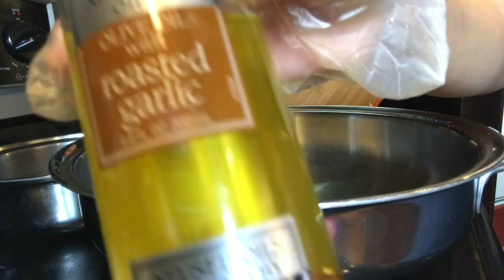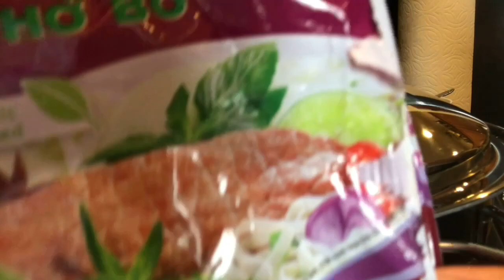ESCABECHE sweet & Sour fish VERY SIMPLE AND EASY TO MAKE Fried Bangus Happy Meal Blog Tv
ESCABECHE sweet & Sour fish  VERY SIMPLE AND EASY TO MAKE homemade fried Bangus
 Filipina wife here in Washington State who love's cooking and planting and just keep going and do lots of things during pandemic with family and stay at home more and be productive Mwah thank you everyone for all your support love you all